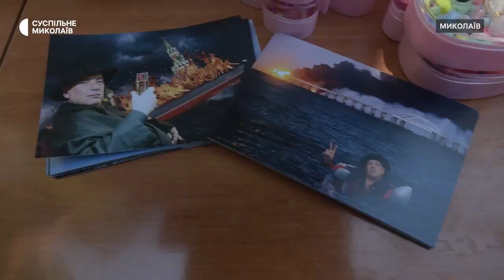Волонтери разом з актором українського серіалу "Пес" провели благодійний ярмарок у Миколаєві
У Миколаєві 12 серпня 2023 року у Каштановому сквері волонтери з Києва організували благодійний ярмарок на підтримку ЗСУ. На заході охочі могли придбати патріотичні футболки, кепки, шеврони тощо. Окрім того, люди мали змогу поспілкуватися і сфотографуватися з актором українського серіалу "Пес" Михайлом Жоніним.